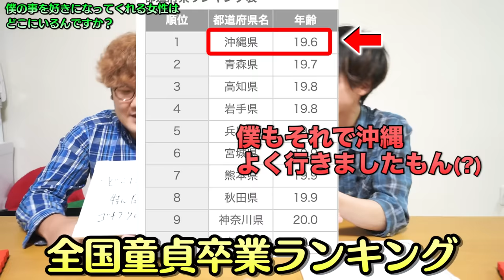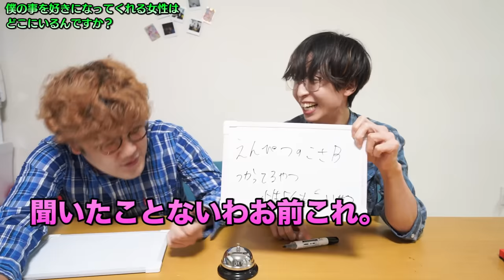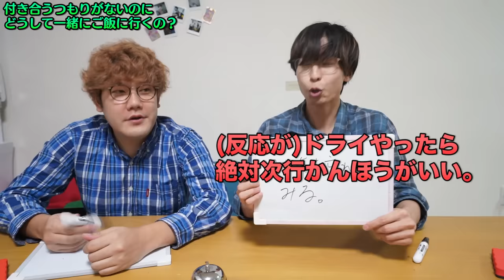【女子禁制】童貞のお悩みで勝手に質問コーナーしたらキモすぎドン引きチン回答の嵐ｗｗｗｗｗｗｗｗｗ